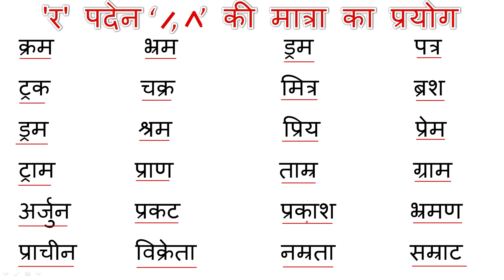'र' पदेन के शब्द || Subject-Hindi || Class-1 || Poonam Saini || Zenith Digital Education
'र' पदेन  के शब्द
'R' ex-officio words